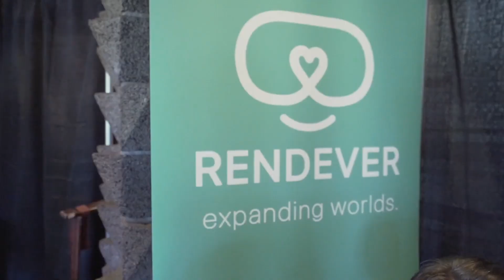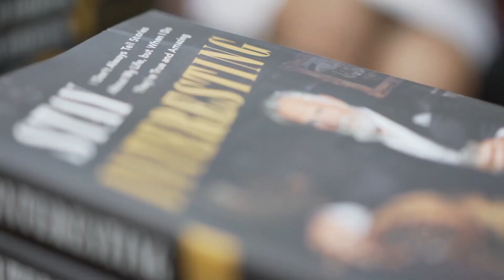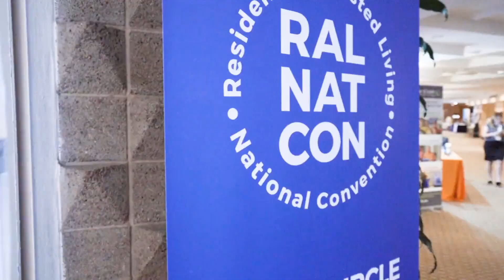RAL NAT CON 2019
Last year our 2018 RAL NAT CON sold out FAST and I don’t want you to miss the limited discount on this year’s convention that will include vendors and products hand-selected just for you! We expect over 600 people to attend this year’s RAL NAT CON and we want YOU to be one of them. Check out this special message I don’t want you to miss: Let me say it again: If you're in the Residential Assisted Living business in any capacity, THIS IS FOR YOU. You heard it here - there are countless opportunities for you and your business. Sign Up for this year’s conference and get access to: Engaging and inspiring speakers to help move you forward in your business. High-energy entertainment you’re sure to enjoy. Countless networking opportunities with like-minded individuals. Tools to motivate and take your business to the next level. RAL NAT CON 2019 REGISTRATION